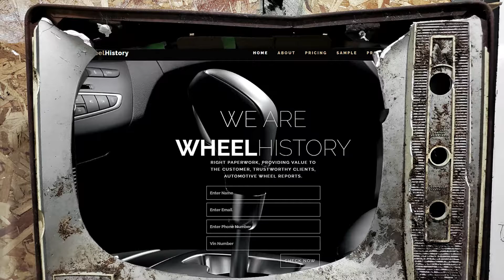wheel history report scam sellers beware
A new, bizarre scam is targeting people who are selling their vehicles online. ... They ask you, the seller, to get a report from a specific website where you enter some information and pay about $20 by credit card for the vehicle history report. Then, you send it to the buyer and never hear back from them